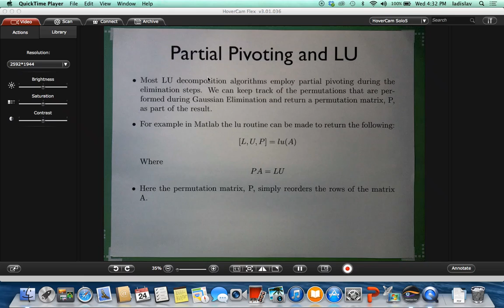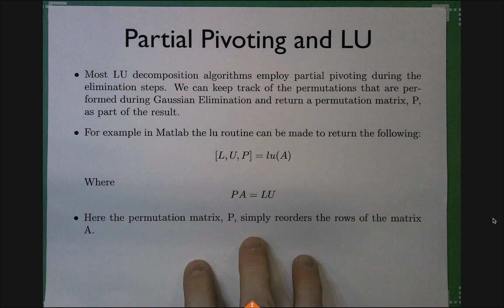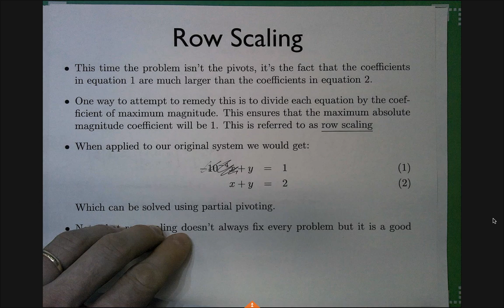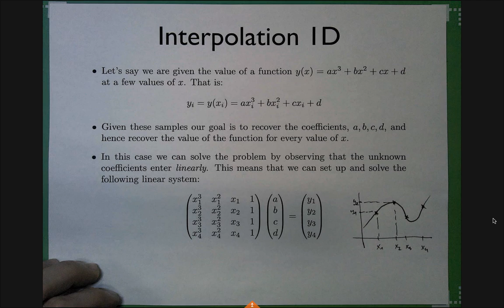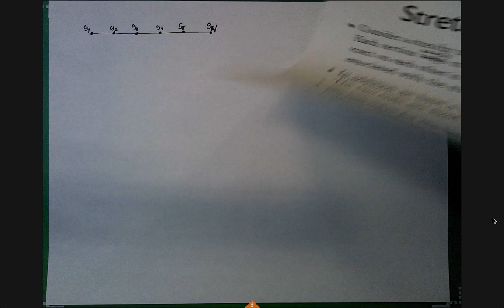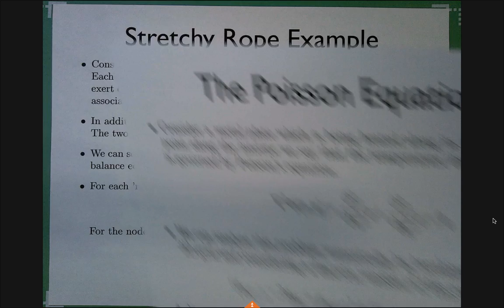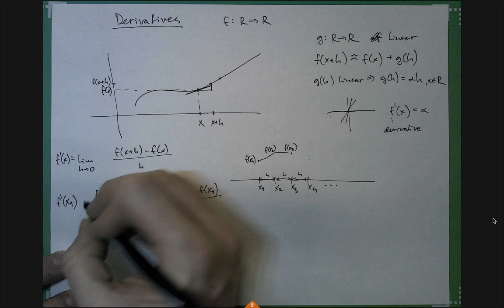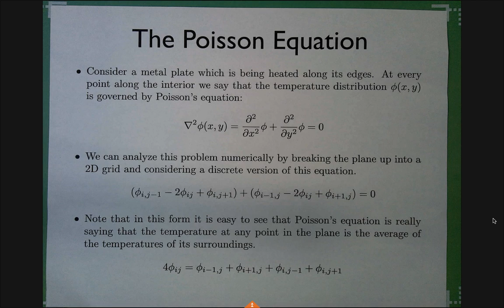EAS205, 2014, Lecture 7: Examples of linear systems